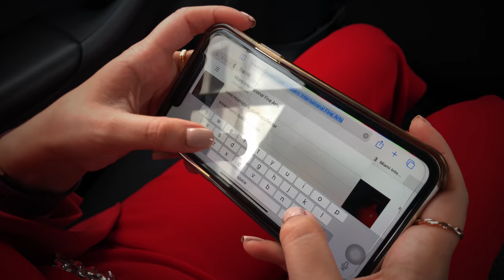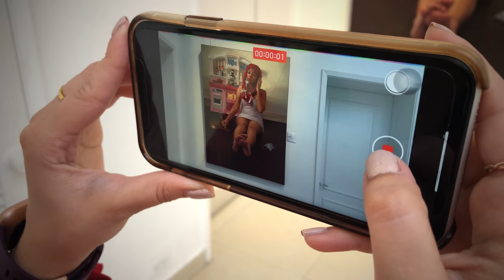WELCOME TO MIAMI INTERNATIONAL FINE ARTS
Miami International Fine Arts is committed to the integral education of our community. We truly believe that the only road to freedom is education and culture. Art is not a luxury for any advanced civilization; it is a necessity, without which creative intelligence will wither and die.

Miami International Fine Arts is committed to excellence through:

Events
Exhibits
Programming
Performances
Arts education
Cultural collaboration
Support for local and Latin American artists
Facility utilization and preservation

We have an incredible roster of instructors who are impressive artists and creative experts. They bring with them a lifetime of practice and tried-and-true teaching methods.